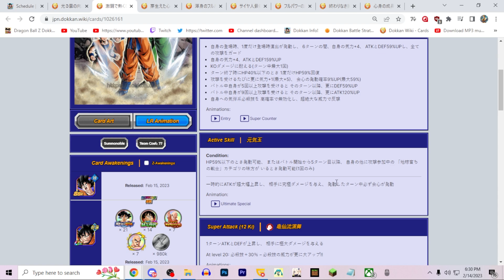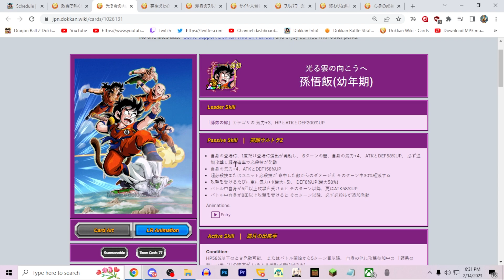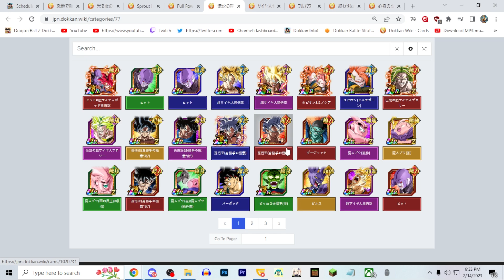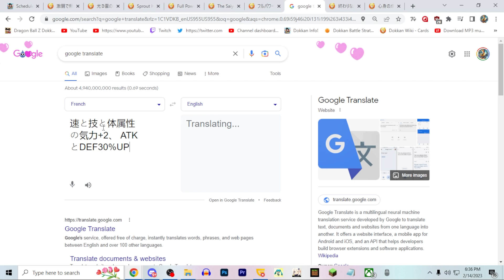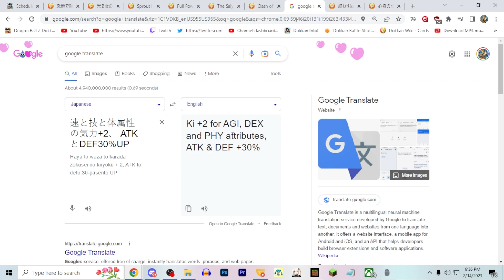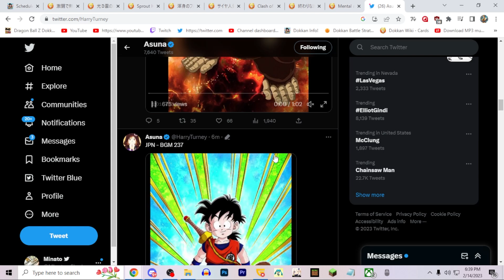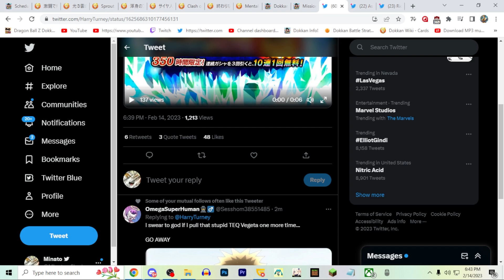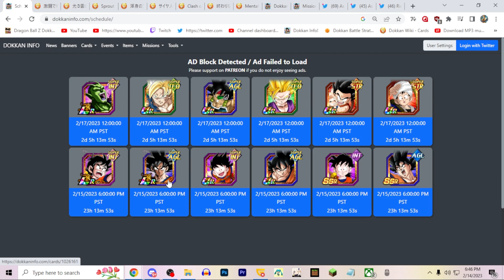GOOD WORLD TOURNAMENT EZAS!? 8TH ANNIVERSARY PART 2 DATA DOWNLOAD (DBZ: DOKKAN BATTLE)